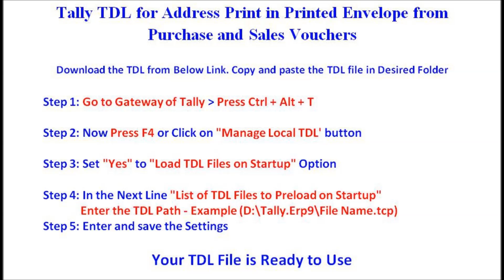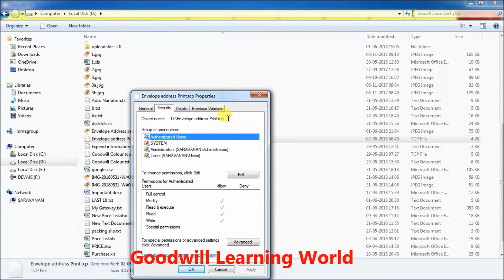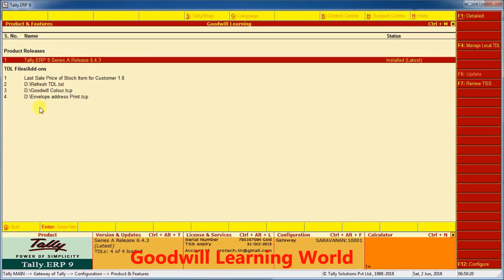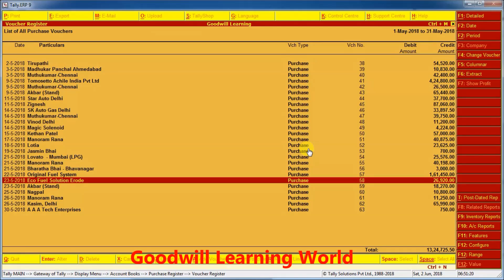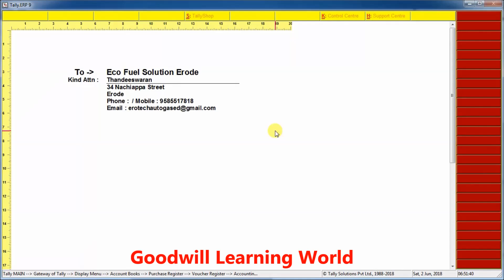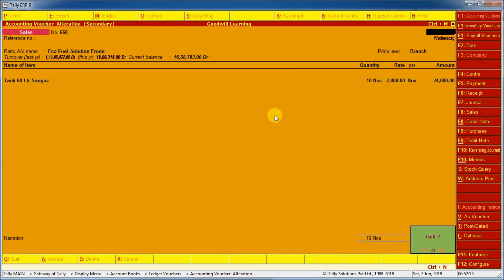Address Print in Printed Envelope from Sales and Purchase Voucher - Tally Add on Download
With This tally TDL you can print the address in Printed Envelope from purchase and Sales Voucher while printing the Invoices.

Amazing All in one Tally TDL : One Tally TDL 40 Functions   Best Tally TDL  forever : Tally Add on

Tally TDL for Replace the Ledger Name and Stock Item From Day Book, Ledger and Stock Summary Level :